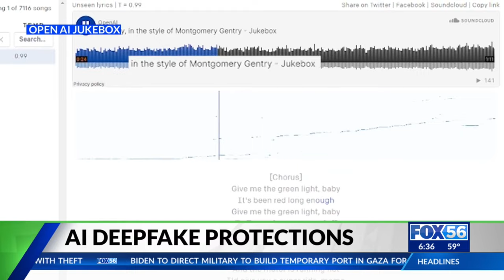Kentucky lawmakers hope to clamp down on profiting from AI deepfakes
As generative artificial intelligence technology continues to advance, Kentucky lawmakers want to get ahead of so-called deepfakes of people's voices or images being passed off as the real thing.